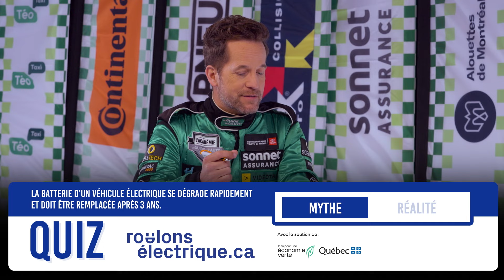Mythe ou réalité: la batterie d’un véhicule électrique se dégrade rapidement?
Mythe ou réalité? La batterie d’un véhicule électrique se dégrade-t-elle rapidement?

La réponse dans ce quiz réalisé dans le cadre de l'émission L'Académie du Guide de l'auto et diffusé à TVA, avec la participation des invités, Léane Labrèche-Dor et Olivier Gervais-Courchesne!

Suivez-nous pour savoir quand les autres quiz sortiront!